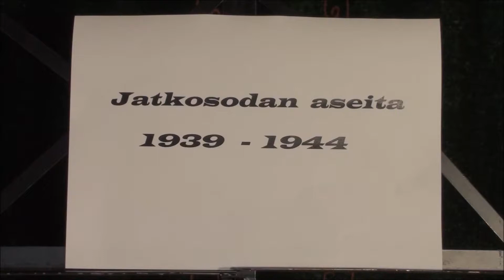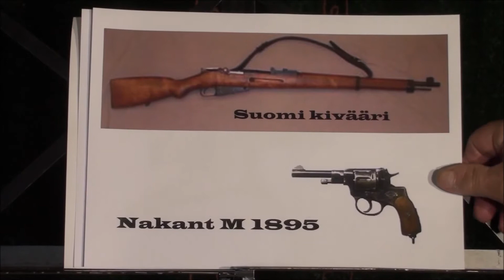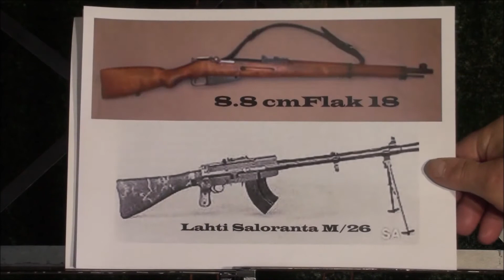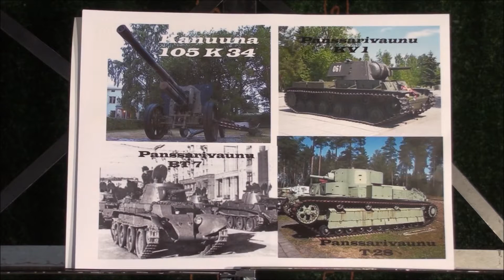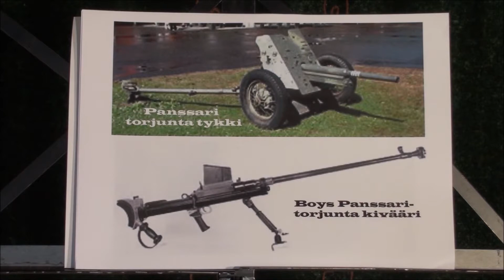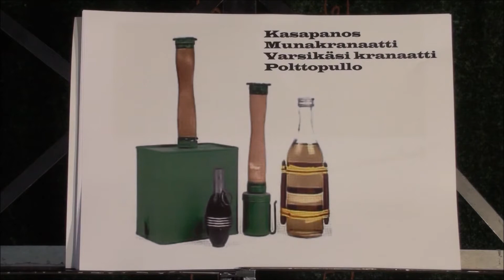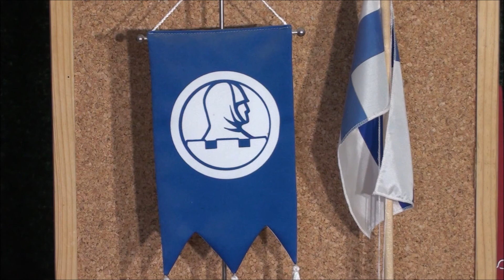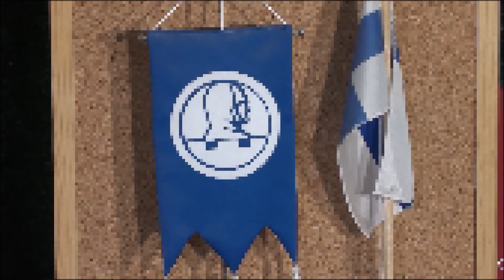Tarvasjoen komppanian vaiheista Vuohtjärvellä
Tarvasjoen komppanian vaiheista Vuohtjärvellä kertoo Vieno Nurmi.
Ääninauhojen kertomaa 10